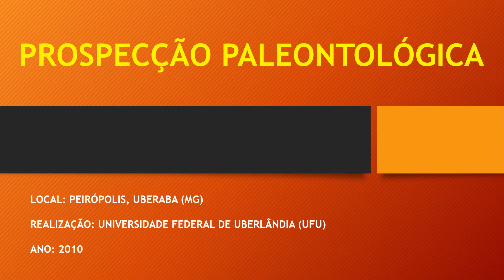PROSPECÇÃO PALEONTOLÓGICA EM PEIRÓPOLIS/MG - 2010